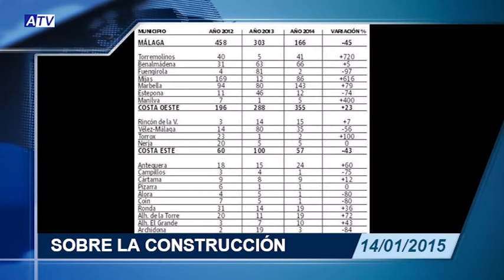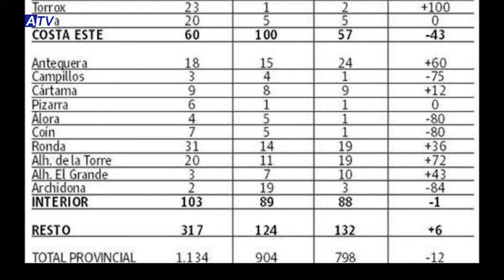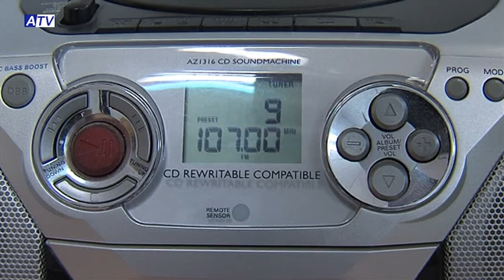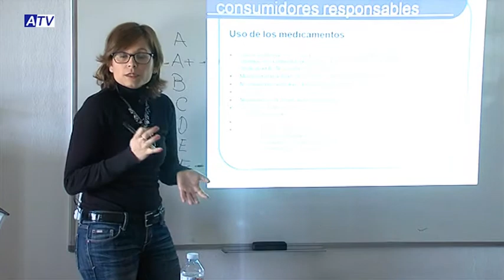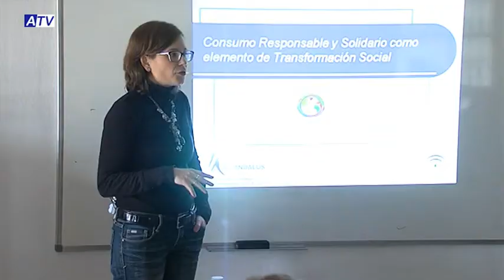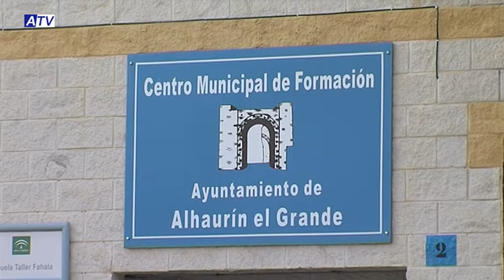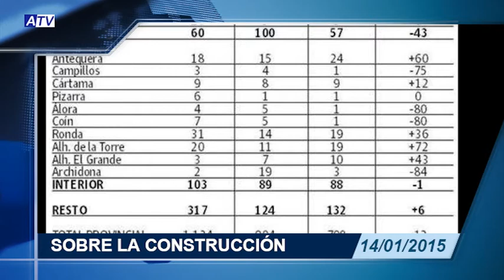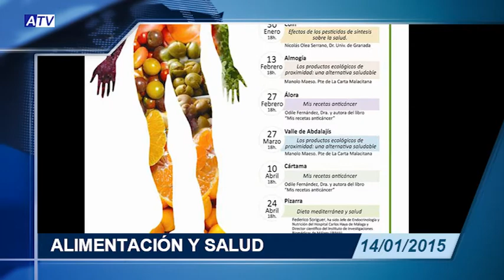INFORMATIVO 14 01 15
1. INAUGURACIÓN CAMPO DE FÚTBOL EN ALHAURÍN GOLF
2. ARREGLOS EN COLEGIO EL CHORRO Y ALREDEDORES
3. CAE LA CONSTRUCCIÓN EN LA PROVINCIA PERO SUBE EN ALHAURÍN
4. PREVIA PLENO ORDINARIO
PUBLICIDAD
5. PREVIA CONFERENCIA SOBRE ALIMENTACIÓN Y SALUD DE
6. RECORDATORIO FIESTAS DE SAN ANTÓN
7. CIERRE: CHARLA DE CONSUMO RESPONSABLE Y SOLIDARIO EN LA ESCUELA DE ADULTOS
8. PROGRAMA ESPECIAL: CHARLA DE CONSUMO EN LA ESCUELA DE ADULTOS